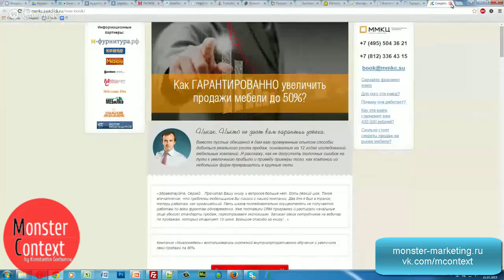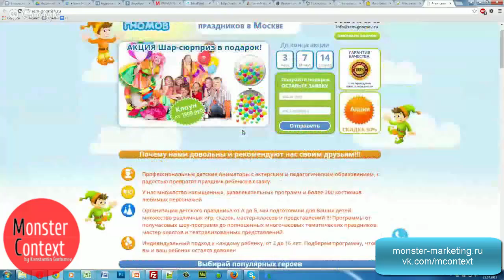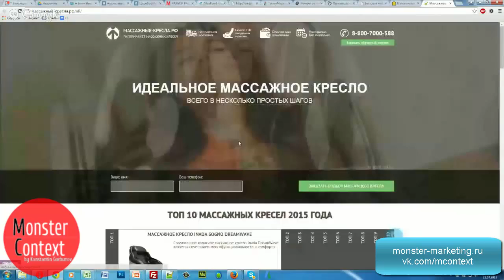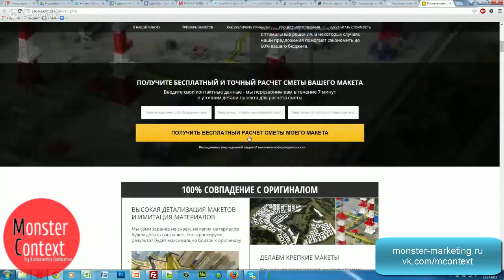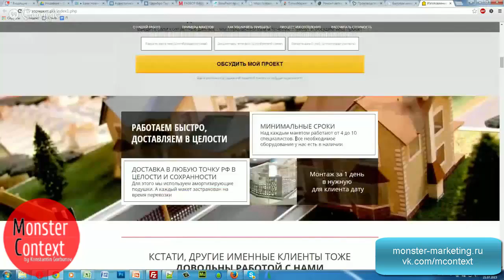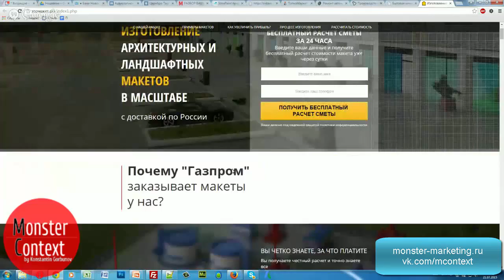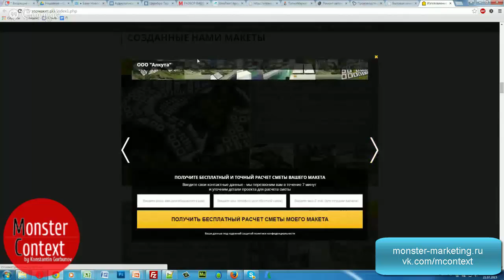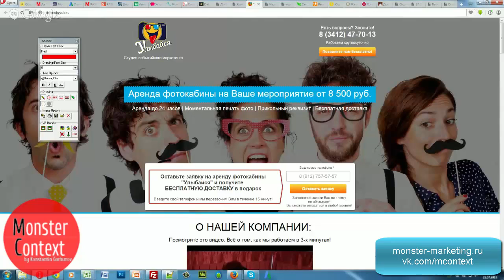Разбор лендингов по темам Продажа квартир, Детские праздники, Массажные кресла, Изготовление макетов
Добавляйтесь!

директ
яндекс директ
настройка директ
Yandex direct
обучение Директ
яндекс
яндекс метрика
метрика
landing
landing page
MContext.ru
Yandex.Direct
Константин Горбунов
monster context
AdWords
Google adwords
тренинг директологов